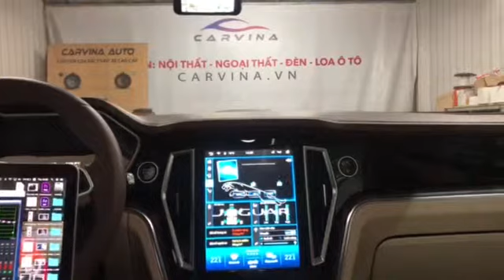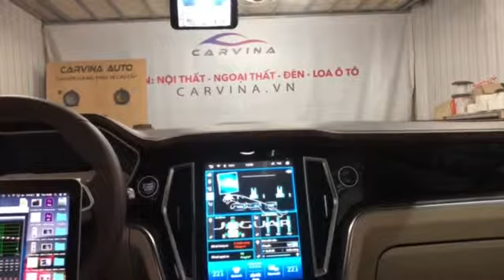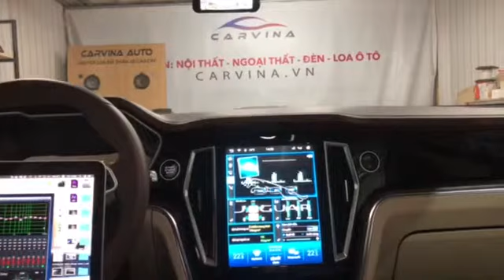Độ loa zoyte Z8